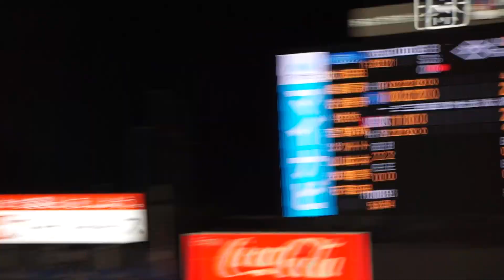【村上宗隆 30号 ホームラン(ソロ)】2023/9/16(土) 村上宗隆 レフトソロホームラン（打点1）打席(4回裏) vs 石田健大(横浜DeNAベイスターズ)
JERA セ・リーグ公式戦 2023/9/16(土) 明治神宮野球場 東京ヤクルトスワローズ vs 横浜DeNAベイスターズ 23回戦

4回裏（東京ヤクルトスワローズの攻撃）
（先発投手）石田
1アウト 村上 1-0より レフトソロホームラン（打点1）

【勝投手】小川（9勝8敗）
【敗投手】石田（4勝9敗）
球審：古賀 、塁審(一)：川口 、塁審(二)：深谷 、塁審(三)：津川